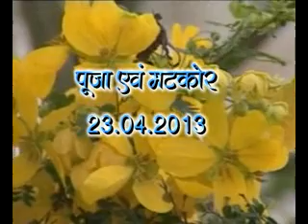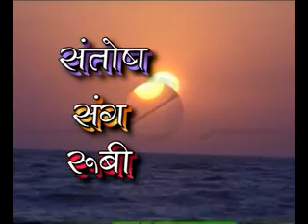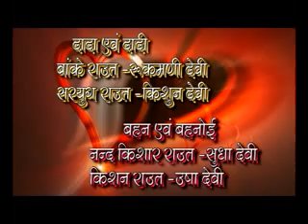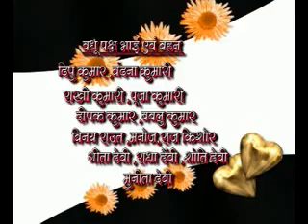sanjay rawat songs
santosh raut partapur (Muskaan Video partapur) 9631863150
         PART 1